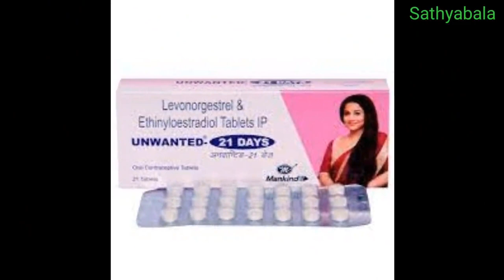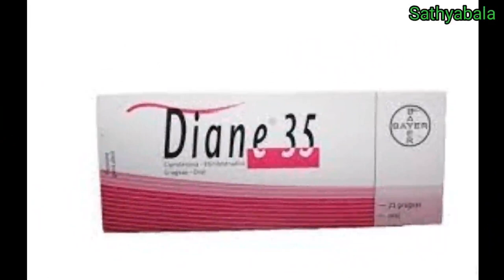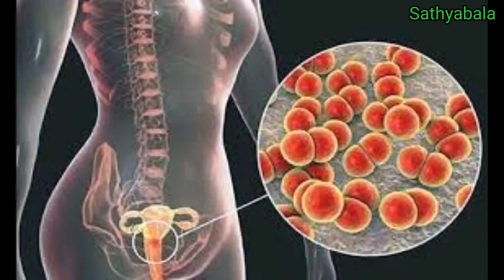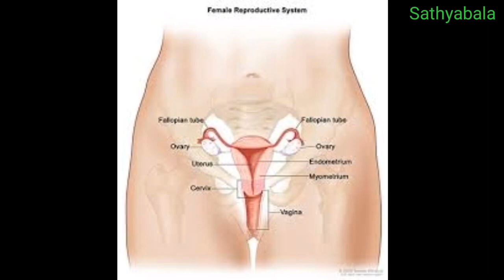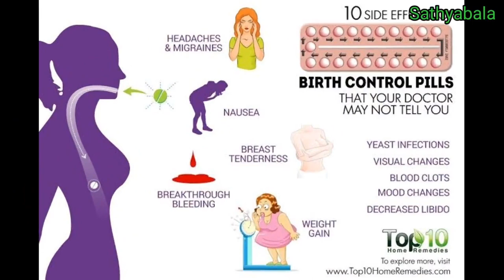Loette 21 tablets, loette tablet, loette 21 tablets in tamil, loette tablet for irregular periods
Loette 21 tablets
loette tablet
loette 21 tablets in tamil
loette tablet for irregular periods
loette tablet uses in tamil
loette 21 tablets side effects
loette tablet uses
UNWANTED 21 days
unwanted 21 days tablet uses
unwanted 21
unwanted 21 days how to use
unwanted 21 days side effects
unwanted 21 days advertisement
unwanted 21 days price
unwanted 21 days tablet uses in tamil
ovral l tablet
ovral l tablet uses
ovral l tablet side effects
triquilar tablet uses
triquilar 21 pregnancy
triquilar tablet uses in tamil
triquilar side effects
triquilar use
divacon tablet use
divacon tablet side effects
divacon tablet uses in tamil
divacon tablet how to use
choice tablet
choice tablet use
mala d tablet uses in tamil
mala d tablet
mala d tablet side effects
nogestol tablet uses in tamil
nogestol tablet side effects in tamil
levora tablet
levora birth control
ovral 21 tablet uses
ovral 28 for birth control
ovral 28
birth control implant
birth control pills side effects
birth control patch
birth control injection
birth control methods in tamil
levonorgestrel tablet
levonorgestrel and ethinyloestradiol tablets
levonorgestrel and ethinyloestradiol tablets ip tamil
levonorgestrel and ethinyloestradiol tablets uses in tamil
levonorgestrel and ethinyloestradiol tablets ip loette
levonorgestrel and ethinyl estradiol tablets
levonorgestrel and ethinyl estradiol tablets ip triquilar
loette 21 tablets
loette tablet
loette tablets for irregular periods
loette tablet uses
healer baskar